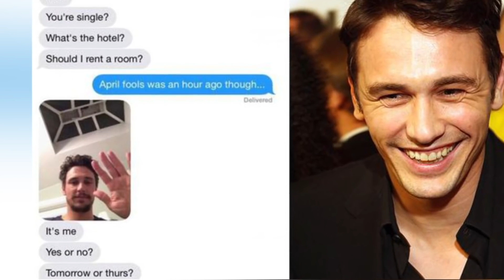Top 10 Actors Hollywood Won’t Hire Anymore | Marathon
Actors don't have jobs in Hollywood forever, sometimes these celebrities choose to retire, whereas some are forced out of the limelight. These are the Top 10 Actors Hollywood Won’t Hire Anymore | Marathon right here on Top 10 Beyond The Screen!